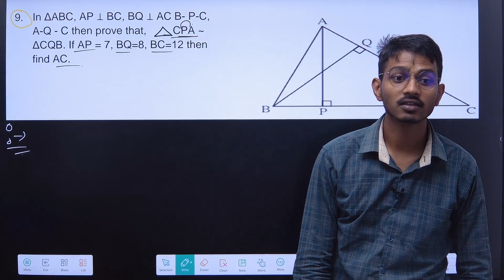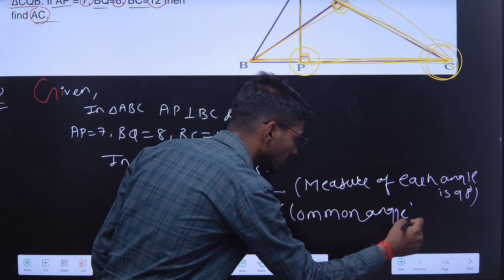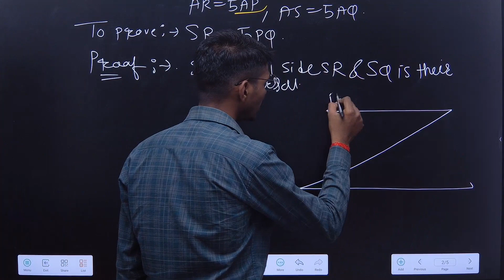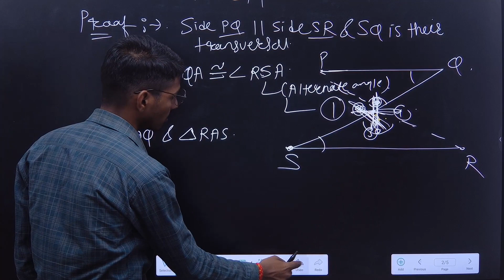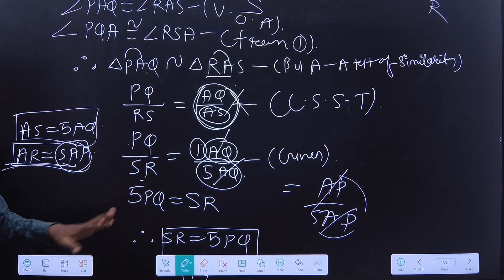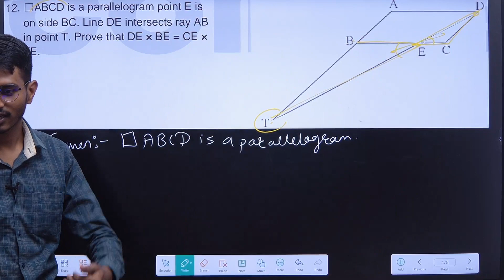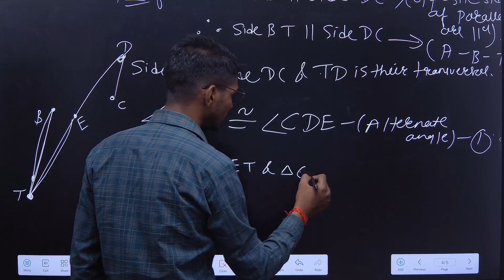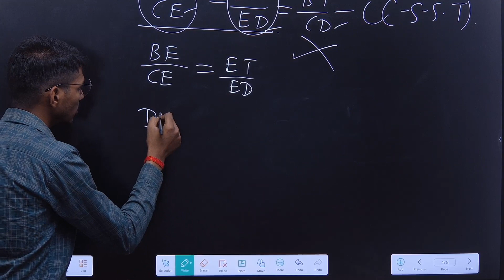L11 Similarity of Triangle Q 9,10 & 12 by Suraj Shah mhboard 10thclass @cometelearning (23/05/23)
Lectures by Suraj Sah & Team COMETE
Course: 10th MH Board
Subject: Maths - 2 (Geometry)
Chapter: Similarity
Topic: (Property of Angle Bisector Theorem) Lecture - 11